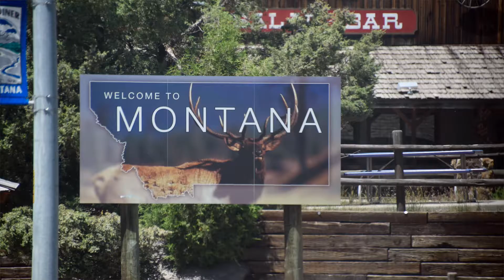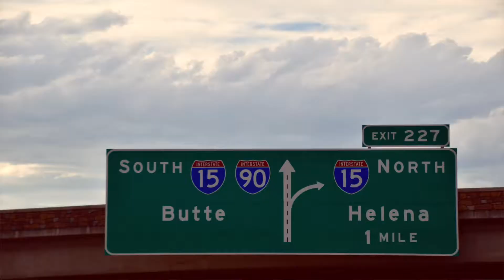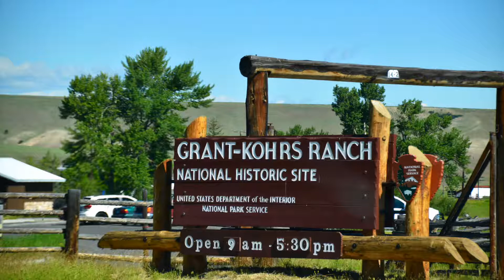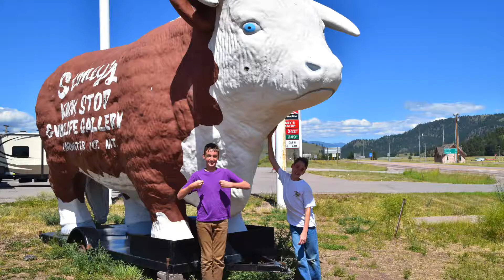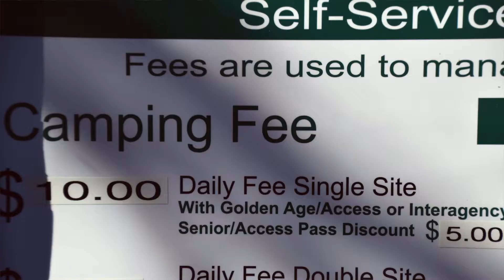Grant Kohrs Ranch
Please join us on our rv road trip!  Our hope is that you are inspired to try the lifestyle and explore yourselves.